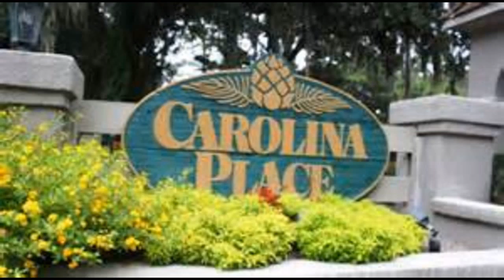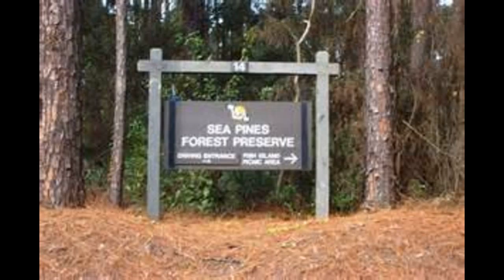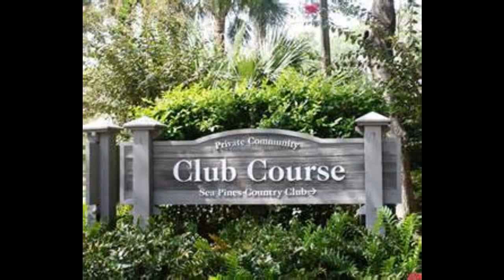property.mp4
New,Foreclosure Bank Owned,Short Sale/sort/price asc/ New,Foreclosure Bank Owned,Short Sale/sort/price asc/